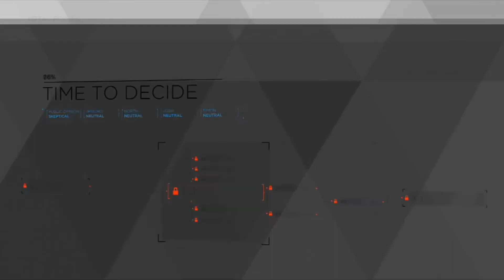DETROIT: BECOME HUMAN *BLIND* PLAYTHROUGH PART 13 - JERICHO HOME OF THE LOST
Today in part 13 Markus finds his purpose with the Citizens of Jericho!! I hope you guys enjoy watching these playhtroughs! And I hope you enjoy Detroit: Become Human despite the fact that it's a slightly older game (in YouTube years). KEEP IT CRAZY GUYS!!